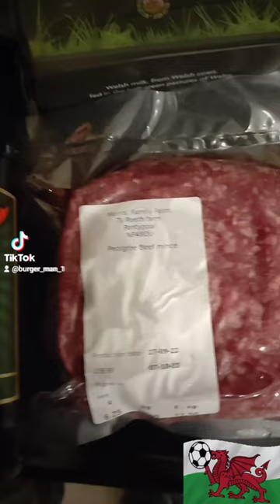The Welsh Burger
A proper lush burger made from mince from @ty.poeth.farm and soaked in Double Dragon Ale from @felinfoelbrewery and topped with grated cheese from @dragon_wales.